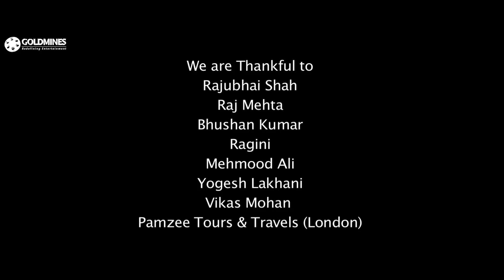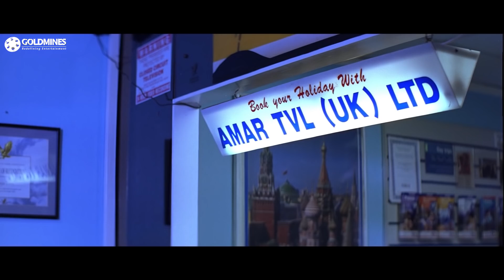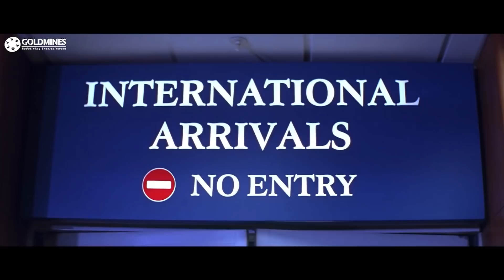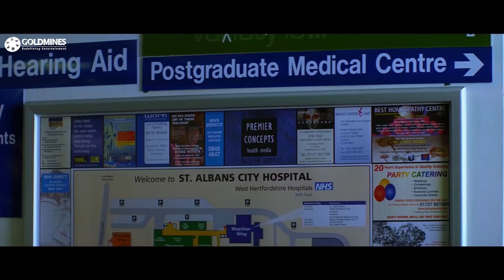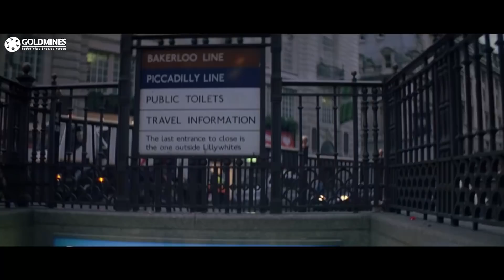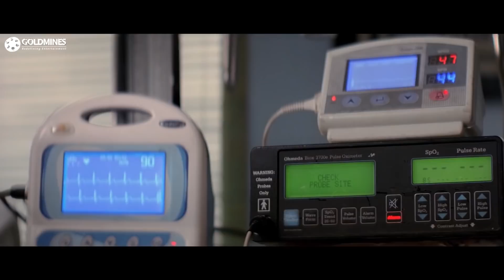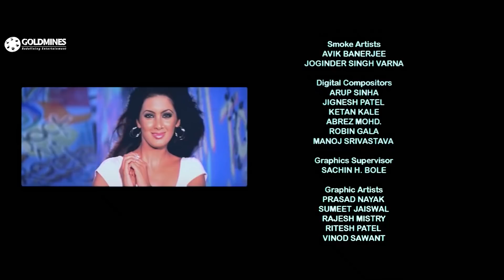Dil Diya Hai (HD) (2006) Full Hindi Movie | Emraan Hashmi, Ashmit Patel, Geeta Basra, Mithun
Mr & Mrs Mehra and their 2 daughters travel to London. Travel guide Sahil Khanna helps Neha when she misses a train. She falls in love with him, little knowing that he is about to con her.

Movie:- Dil Diya Hai (2006)
Starcast:- Emraan Hashmi, Ashmit Patel, Geeta Basra, Mithun Chakraborty, Kitu Gidwani